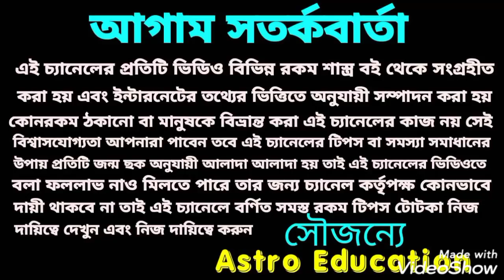কুম্ভ রাশির সাড়েসাতি তে মহা প্রাপ্তি !